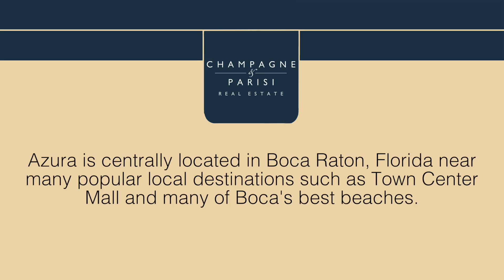Azura Boca Raton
Azura is an exclusive single family home community nestled in the heart of Boca Raton. Located on Jog Road, this sophisticated Toll Brothers community brings you through a 24 hour gated entrance of fountains and palm tree lined streets. This beautiful community sits on 37 acres of lush landscape and shimmering lakes.

Azura is comprised of 92 luxurious homes that offer gourmet kitchens, marble flooring, volume ceilings, exquisite master suites and breathtaking views. There are 7 different floor plans available which offer 4 to 6 bedrooms and 3 car garages. These Mediterranean designed homes feature exquisite architectural details and sit on 1/4 to 1/2 acre home sites. Homes in Azura range is size from 4,300 square feet to 6,500 square feet. Azura boasts a 7,500 square foot clubhouse, social room, billiards, yoga studio, putting green, children's playground, tennis courts, spa, state of the art fitness center and the resort-style pool.